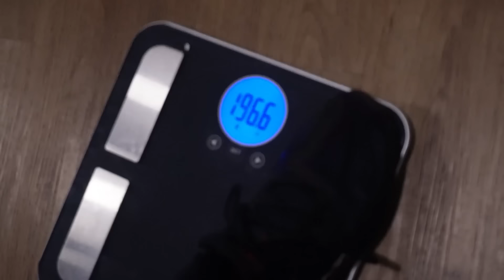UN DÍA EN MI VIDA: NO TODO ES LO QUE PARECE | Road to USA #5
Un día en mi vida, rutina de pecho y más, mientras continuamos el camno a USA.